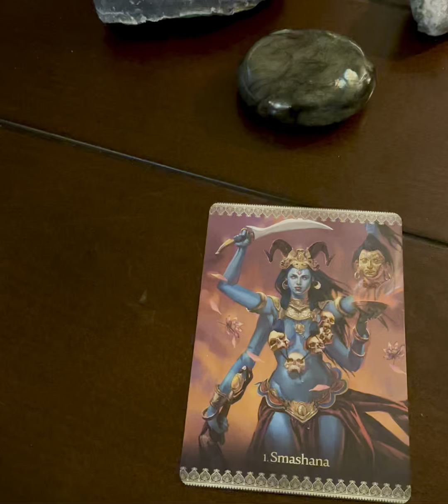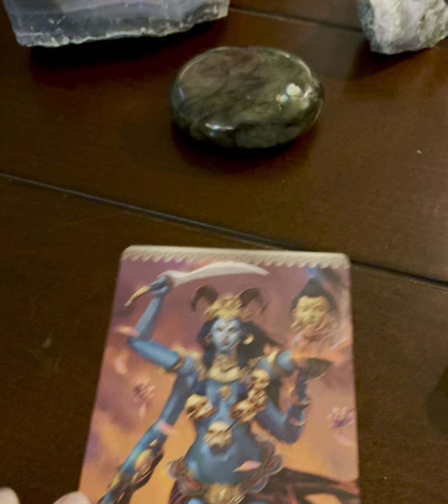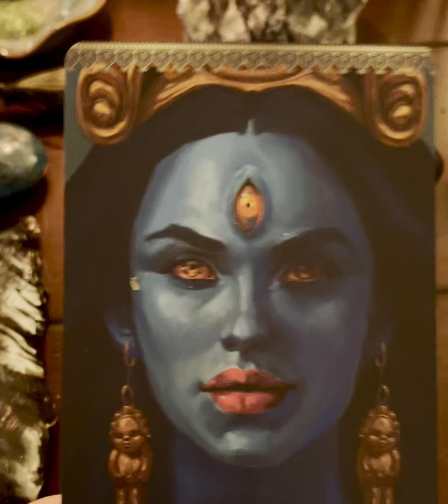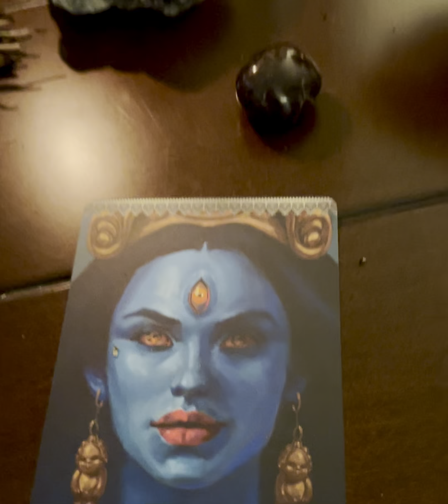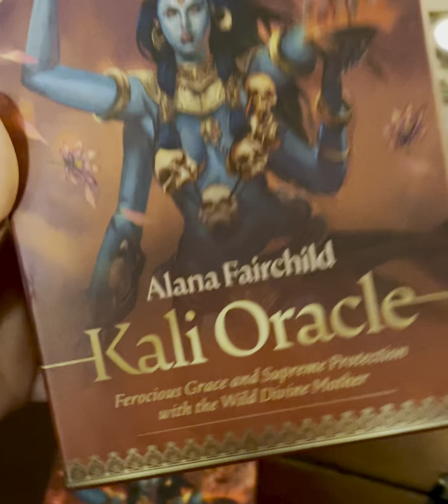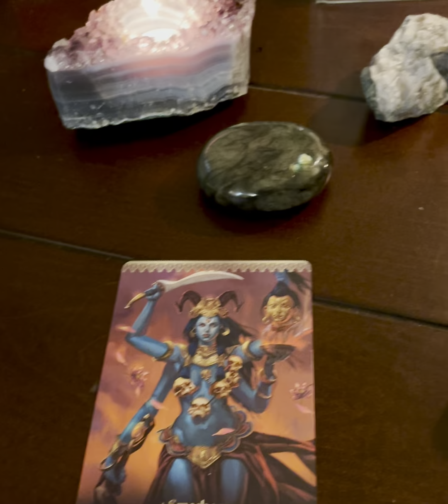Wyld Energy Forecast - Week of 1/19/2021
Join me for our weekly energy forecast.  This week I am using the Kali Oracle by Alana Fairchild.